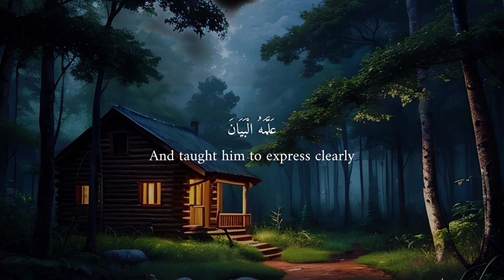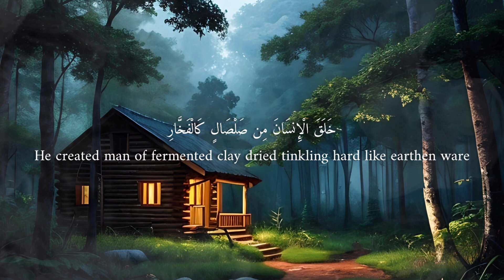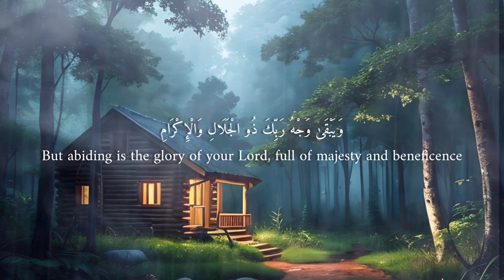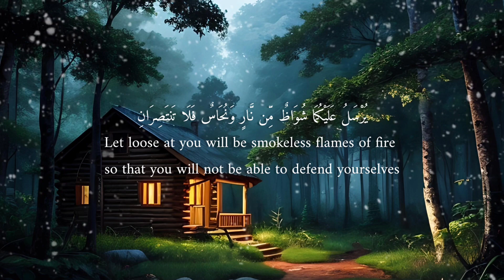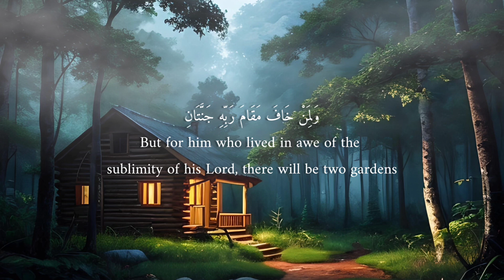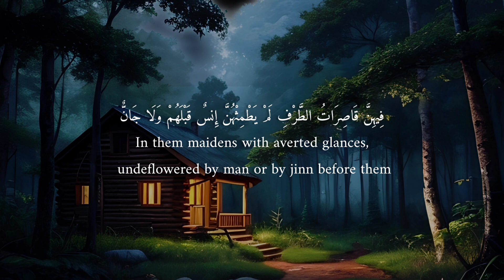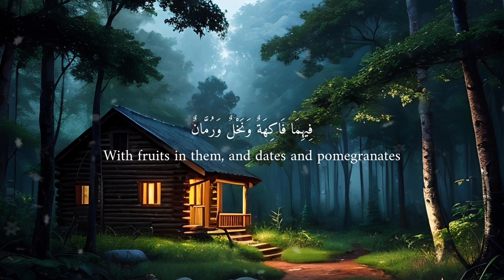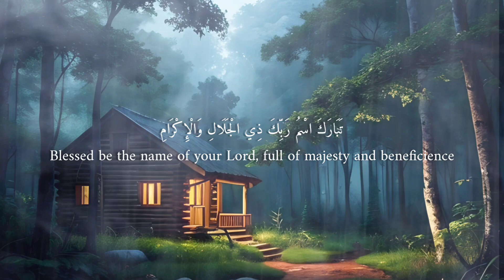Surah Ar Rahman - سورۃ الرحمٰن - Heal Anxiety Depression Illnesses & Problems - Surah Rahman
Sura Al Rahman is a very beautiful Surah of Quran. Allah has mentioned his many blessings upon mankind and jinn in this Surah. It is said that listening and reading this Surah brings blessings, happiness, health, wealth and joy in life InshaAllah. Listen to this Surah Daily.

سورۃ الرحمٰن | الرحمٰن | سورت رحمٰن | قرآن سورۃ الرحمٰن